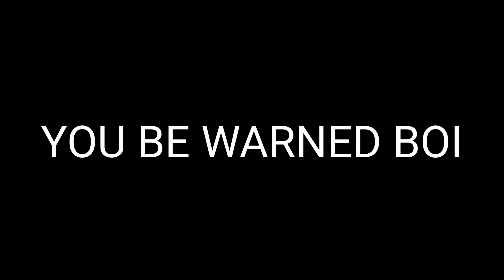Most annoying noise in Roblox